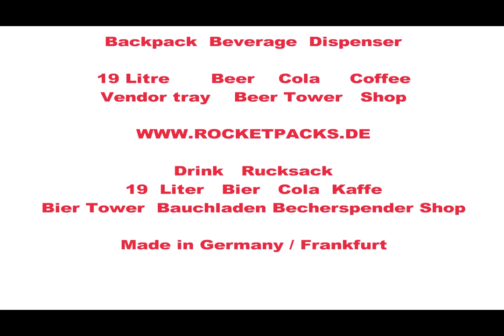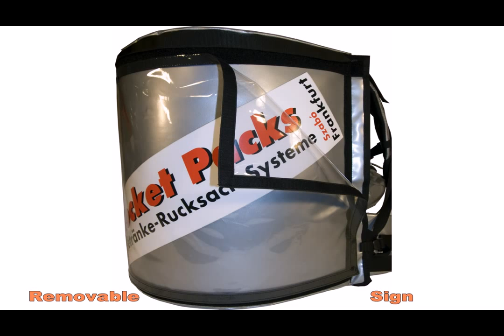distributeur de boisson